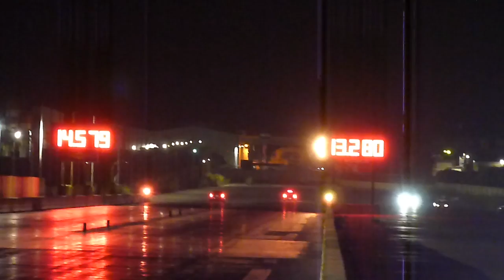July 2018 RWUB Run 66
06th July 2018 -  The 3rd RWUB event for this seasons calendar. This is the only night RWUB of the summer.. 2 weeks before the Next Quarter Mile Event on the 19,20 and 21st July.